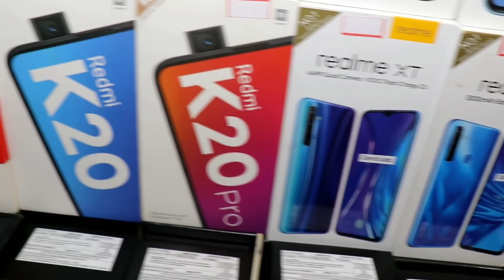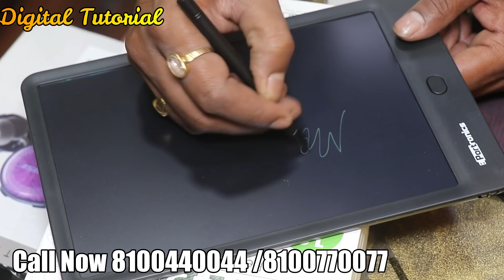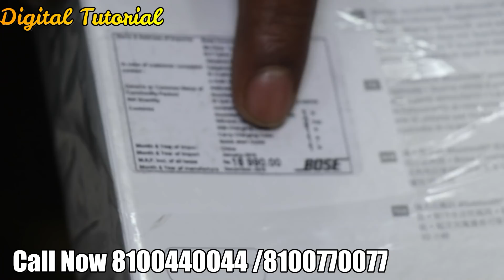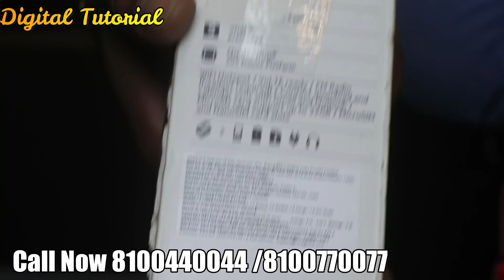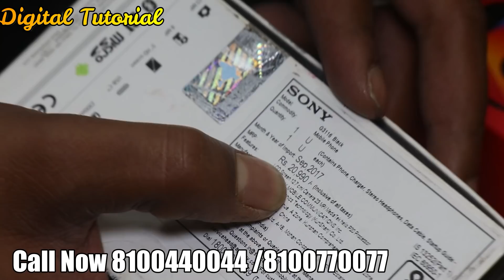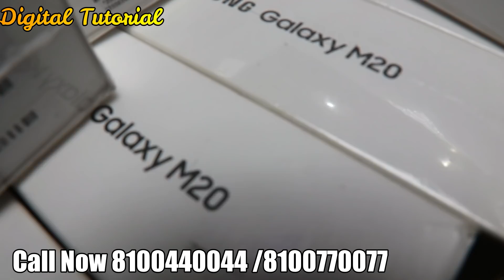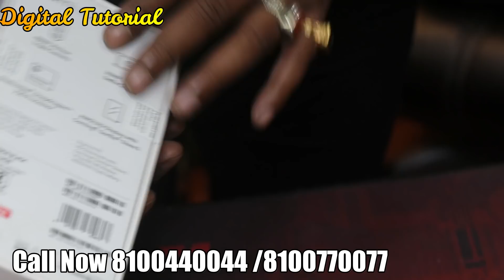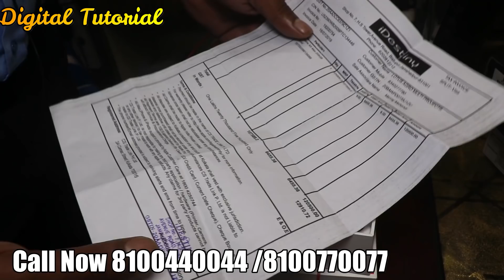💥কলকাতায় ৩৫০টাকায় নতুন ট্যাব সাথে Samsung Note10+ | iPhone| Oneplus 7Pro | Biggest Mobile Market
Company name :
Mobifreak

Helpline no.(Phone Number)
CALLING TIME 10AM - 9PM

Address
Mobifreak
1 no. Jatindra mohan avenue.kolkata 700006.
Central avenue and beadon street crossing.near girish park metro station.

Route :
1. Sealdah to maniktala by bus,
Maniktala to central avenue and beadon street crossing by auto.
2. Howrah to ahiritola ghat by vessel,
Ahiritola ghat to central avenue and beadon street crossing by auto.
3. From Girish park metro station towards shovabazar, you will find LIBERTY CINEMA HALL , RAIPUR ELECTRONICS & YES BANK on your left. After crossing YES BANK. You will find a crossing/ traffic signal.
Just cross the signal, MOBIFREAK  is just on your left after 2 shops. On road..